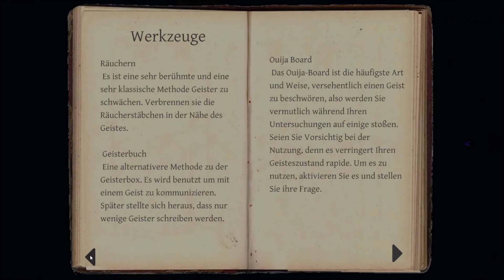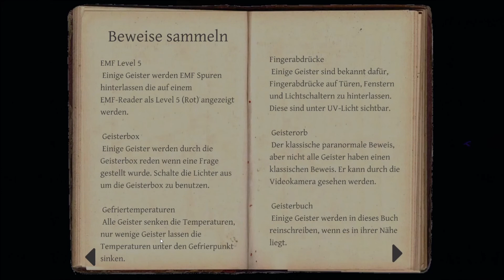Manu ist der Geist [Phasmophobia 001]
Allgemein

Titel: Phasmophobia
Genre: Action, Indie, Early Access, Horror
Publisher: Kinetic Games
Plattform: Pc

Die Story / Beschreibung:
Phasmophobia ist ein 4-Player Game. In einem Haus passieren immer mehr paranormale Dinge, es liegt an dir und deinem Team herauszufinden, welcher Geist hier sein Unwesen treibt. Dir stehen hierbei verschiedene Hilfsmittel zur Verfügung.

Intro:
Song: Anthem of Inspiration

Outro:
Song: Cinematic Fantasy Dark